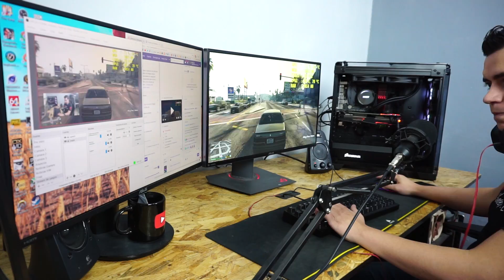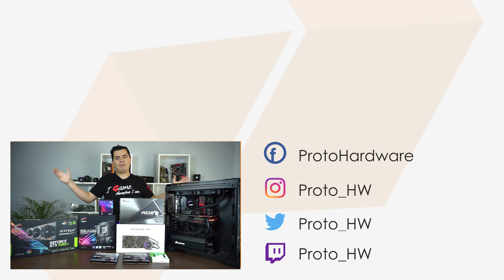Ensamblando PC para hacer Stream Profesionalmente con Intel - Proto HW & Tec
*Estrictamente Solo relacionado con colaboraciones o patrocinios en el canal, se ignorar el resto,